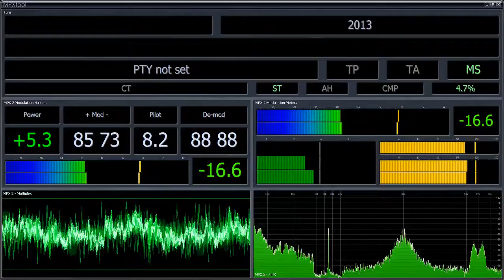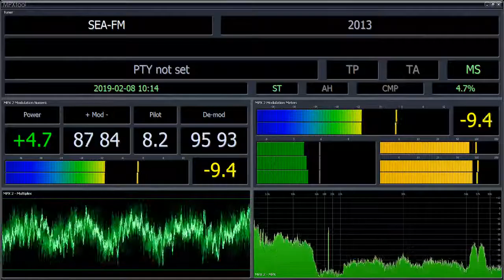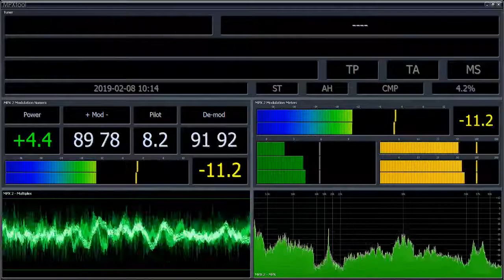SEA Hit 101.3 MPXTool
Thanks to Shayne Sinclair for the MPX recording.

Please note, the readings shown on screen will not be accurate, as MPXTool is playing back from a file, and may not be running at the same audio level as it was captured at.